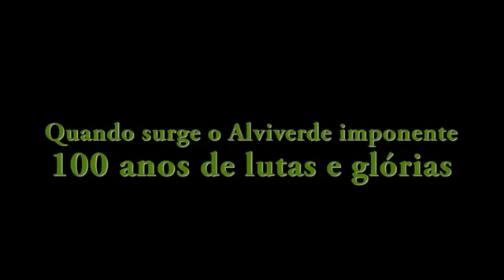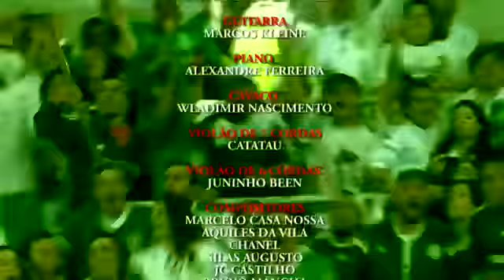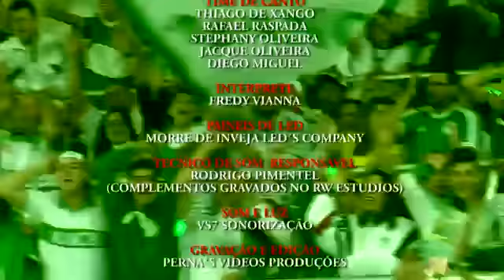Samba Enredo Mancha Verde (Video Clipe) Allianz Parque